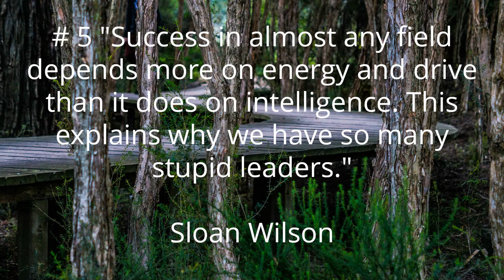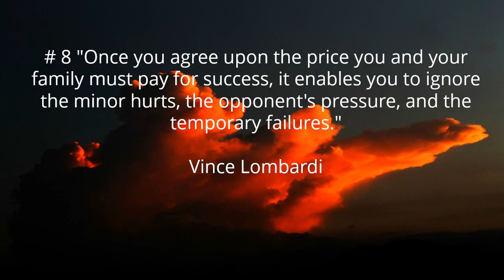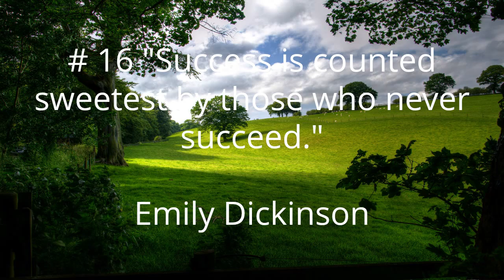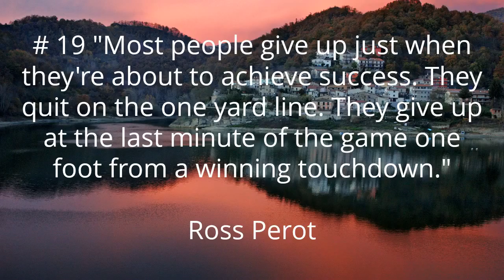20 Best Quotes - All About Success! [EP : 5] (with voice)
20 Best Quotes - All About Success! [EP : 5] (with voice)

# 1 One secret of success in life is for a man to be ready for his opportunity when it comes.
Benjamin Disraeli

# 2 Success is the child of drudgery and perseverance. It cannot be coaxed or bribed; pay the price and it is yours.
Orison Swett Marden

# 3 You don't have to be a genius or a visionary or even a college graduate to be successful. You just need a framework and a dream.
Michael Dell

# 4 Success is like reaching an important birthday and finding you're exactly the same.
Audrey Hepburn

# 5 Success in almost any field depends more on energy and drive than it does on intelligence. This explains why we have so many stupid leaders.
Sloan Wilson

# 6 Winning isn't everything, but it beats anything in second place.
William C. Bryant

# 7 When you win, nothing hurts.
Joe Namath

# 8 Once you agree upon the price you and your family must pay for success, it enables you to ignore the minor hurts, the opponent's pressure, and the temporary failures.
Vince Lombardi

# 9 In this world it is not what we take up, but what we give up, that makes us rich.

# 10 Success isn't everything but it makes a man stand straight.
Lillian Hellman

# 11 Much effort, much prosperity.
Euripides

# 12 Our worldly successes cannot be guaranteed, but our ability to achieve spiritual success is entirely up to us, thanks to the grace of God. The best advice I know is to give is to give those worldly things your best but never your all - reserve the ultimate hope for the only one who can grant it.
Mitt Romney

# 13 God lets you be successful because he trusts you that you will do the right thing with it. Now, does he get disappointed often? All the time, because people get there and they forget how they got it.
Steve Harvey

# 14 The five essential entrepreneurial skills for success: Concentration, Discrimination, Organization, Innovation and Communication.
Harold S. Geneen

# 15 Success is getting what you want. Happiness is wanting what you get.
Dale Carnegie

# 16 Success is counted sweetest by those who never succeed.
Emily Dickinson

# 17 Do you wish to rise? Begin by descending. You plan a tower that will pierce the clouds? Lay first the foundation of humility.
Saint Augustine

# 18 The toughest thing about success is that you've got to keep on being a success.
Irving Berlin

# 19 Most people give up just when they're about to achieve success. They quit on the one yard line. They give up at the last minute of the game one foot from a winning touchdown.
Ross Perot

# 20 Do something you really like, and hopefully it pays the rent. As far as I'm concerned, that's success.
Tom Petty